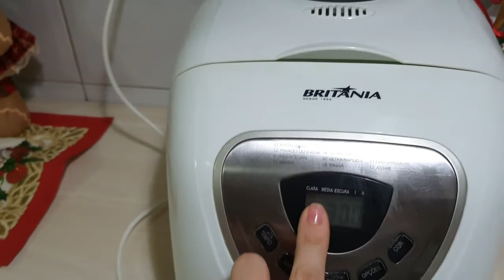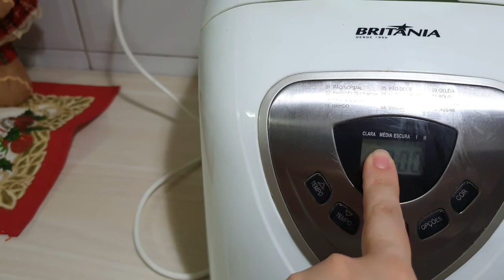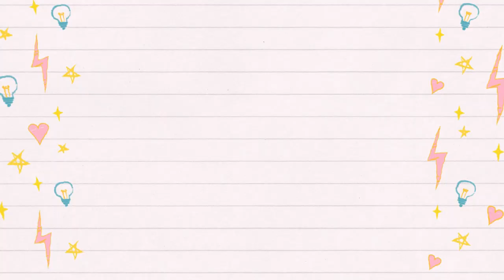Máquina de Pão Britania - Pão de Panetone com suco de Acerola